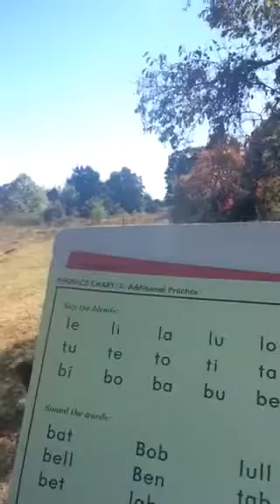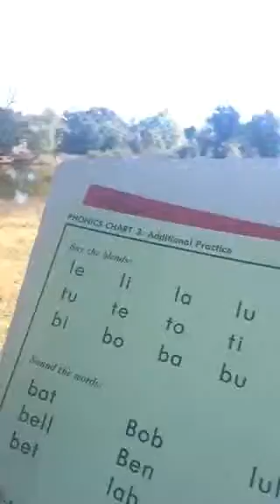Phonics on the Farm 6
Phonics chart 3 continued with Angella Lee